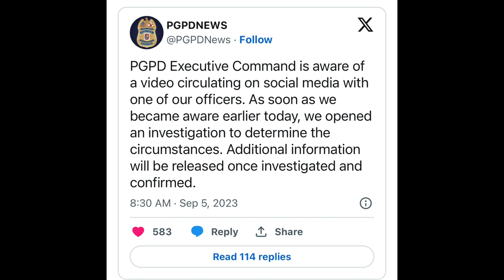Police Officer Goes Viral For Being FREAKY & Enters Squad Car With Woman